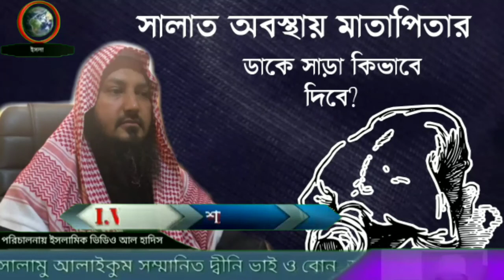সালাত অবস্থায় মাতাপিতার ডাকে সাড়া কিভাবে দিবে? By'┇শায়খ বশির বিন আব্দুল্লাহ By Islamic Video Al h